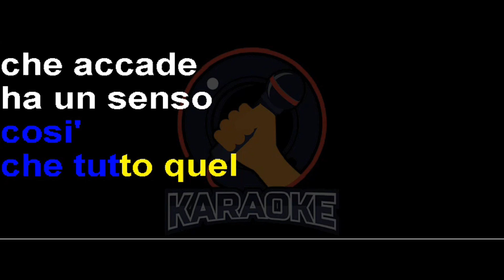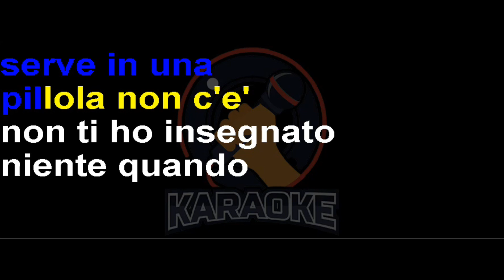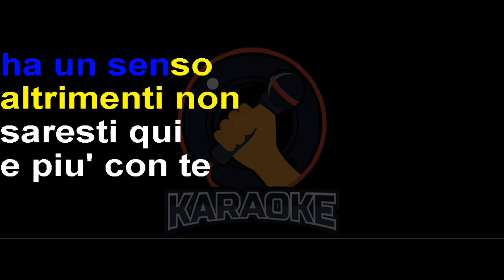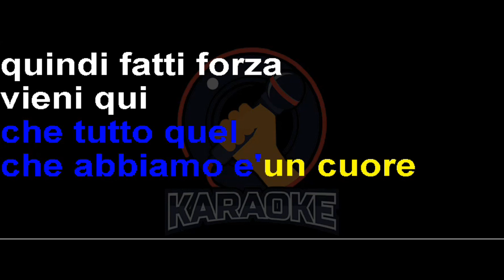Cesare Cremonini - Dev' essere così (Lyrics) Karaoke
Sì dev'essere così
Che tutto quel che accade ha un senso
Altrimenti non saresti qui
A farmi respirare il vento

Sì dev'essere così
Che tutto quel che serve è un cuore
A farmi respirare amore

Tutti cercano una soluzione
E gridano sperando nell'arrivo di un dottore
Ma tutto quel che serve in una pillola non c'è
Non ti ho insegnato niente
Quando stavi insieme a me?

Sì dev'essere così
Ed io con te non perderei il mio tempo

Tutti guardan la televisione
Oh e aspettano di piangere per farsi compassione
Ma dentro quella scatola risposte non ce n'è
Solo donne in maschera e buffoni come me

Sì, ammetti che è così
Che tutto quel che abbiamo è un cuore
E quindi fatti forza, vieni qui
E chiedimi di far l'amore